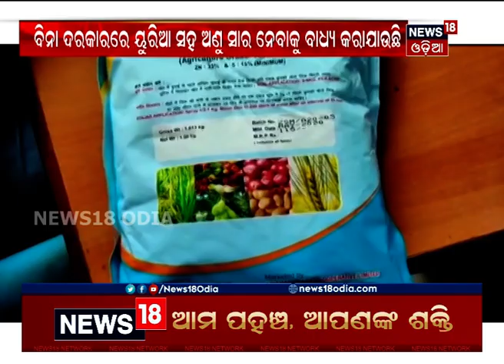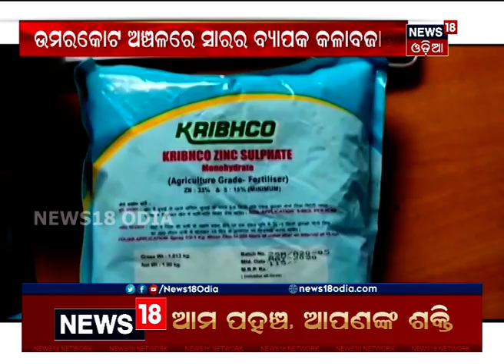କୃଷି ଅଧିକାରୀଙ୍କ ଉପସ୍ଥିତିରେ ଚାଲିଛି ସାର କଳାବଜାରୀ । ନବରଙ୍ଗପୁର ଜିଲ୍ଲା ଉମରକୋଟରେ ବଢୁଛି ଅସନ୍ତୋଷ